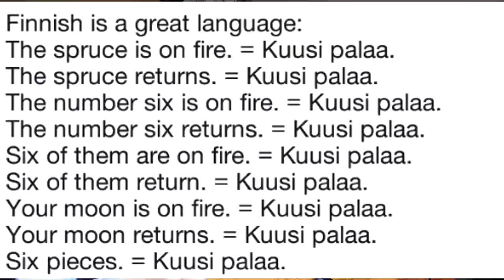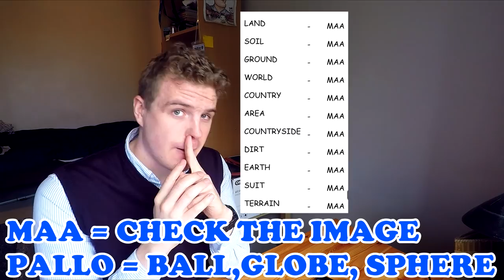26 Funny & Weird Finnish Words Finns Use Every Day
Finnish is a unique language and today I will introduce you to 26 funny & weird Finnish words, which we still use today. A good chance to learn a few interesting words if you want to learn Finnish!

Video equipment I use for my videos (links for people in the UK & Europe)

✔ Go Pro Hero Black 5
✔ Takstar SGC-598 Micropnone
✔ Luxebell Go Pro Hero 5 Case
✔ Go Pro Mic Adapter
✔ Joby GorillaPod

Links for people in the US:

✔ TakStar SCG-598 Microphone
✔ Joby Gorillapod
✔ Luxebell Go Pro 5 Case